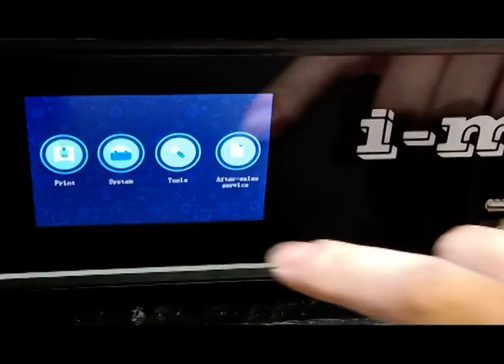QIDI TECH i mates open video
QIDI TECH I Mates